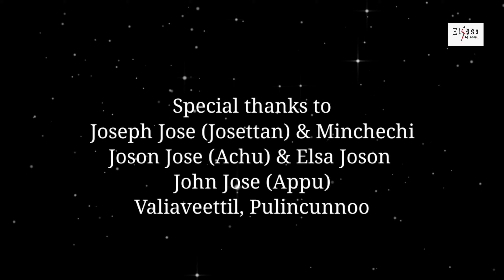Behind the scenes of an Amazing Fish Catching🐟🐠🐡||Oru Kuttanadan Vlog||Elisse by Manju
@elissemanju Special video made on behind the scenes of an amazing fish catching happened on 24 December 2021.
Location - VALIAVEETTIL FARM HOUSE, PULINCUNNOO, ALAPPUZHA.
Video also shows the beautiful paddy fields of Kuttanadu, getting ready for the paddy cultivation after an year long unseasonal rain and floods

"Their hearts were bowed down with hard labor:
they fell down, with no one to help.
Then they cried to the Lord in their trouble,
and he saved them from their distress."
Psalms 107 : 12-13